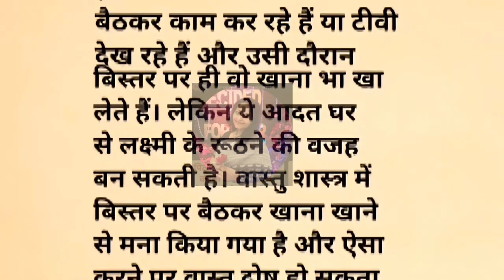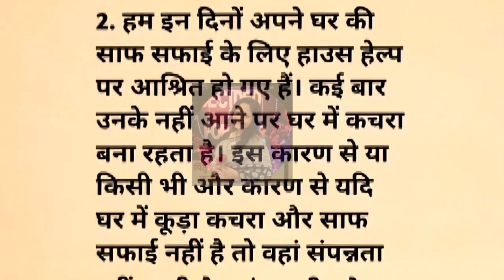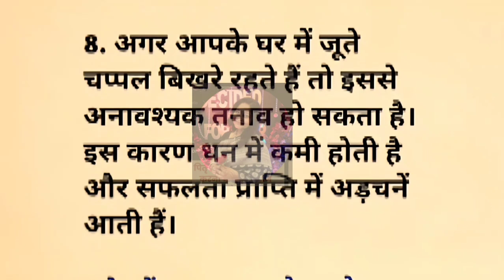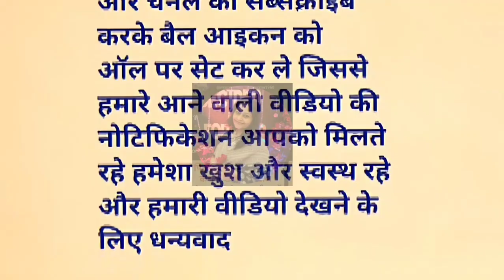इन 8 आदतों के कारण घर में आती है दरिद्रताvastutipsforhome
Vastu shastr for home and kitchen as per profession | Astrologer talk

Astrologer talk

Vastu tips
Vastu shastra
Vastu shastra for home
Vastu shastra for money
Easy vastu
Vastu Gyan
Vastu dosh
Vastu tips
Re Vastu shastra
Easy vastu
Vastu Gyan